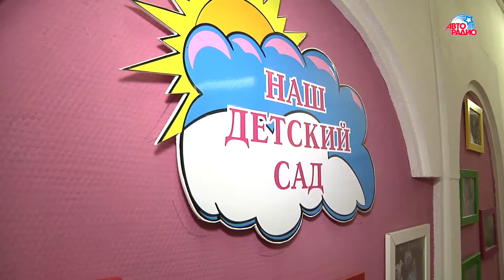Андрей Кныш учит глухих детей плавать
Yappy @avtoradio

▫ премия "Золотой Человек" на Авторадио